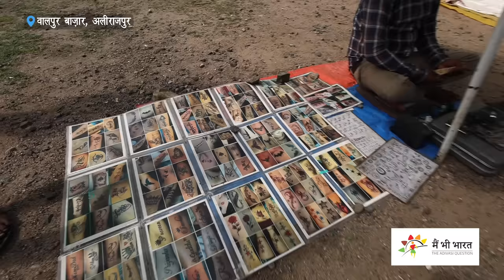भीलालों का मशहूर वालपुर बाज़ार | Famous Valpur Adivasi Bazaar in Alirajpur | Tribes of MP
Welcome to the bustling town of Valpur, nestled in the picturesque Alirajpur district of Madhya Pradesh, India. While Valpur is renowned for hosting the vibrant Bhagoria mela, a unique annual celebration of the Bhil tribe coinciding with the festival of Holi, it also boasts a lively weekly haat that adds to its cultural charm and significance.

Every week, Valpur comes alive with the vibrant colours, sounds, and aromas of its traditional weekly haat, or market. This rustic bazaar serves as a gathering point for the local community and neighbouring villagers, fostering a sense of camaraderie and interaction. The haat is a hub of activity, a microcosm of the region's culture, trade, and daily life.

As you wander through the market, you'll be greeted by a kaleidoscope of sights and sounds. Stalls and makeshift shops line the narrow streets, offering a diverse array of goods and produce. A market is a place where the Bhil tribe's rich heritage is on full display, from the intricate handicrafts and traditional textiles to the vibrant artwork and tribal jewellery that reflects their artistic prowess and cultural identity.

Amidst the hubbub of bartering and negotiations, you'll find a variety of products being traded. Fresh vegetables and fruits, locally sourced grains, and spices create a palette of colours that mirror the region's agricultural bounty. Handwoven baskets, pottery, and traditional wooden artefacts showcase the skilled craftsmanship that has been passed down through generations.

The Weekly Haat is not just a commercial endeavor; it's a social and cultural institution that brings people together. Villagers and traders gather to exchange news, stories, and laughter. You might even be treated to the rhythmic beats of traditional music and dance performances that resonate with the pulse of the Bhil community.

Venturing deeper into the market, your senses will be tantalized by the fragrant street food stalls serving up savoury snacks and local delicacies. The aromas of spices and sizzling dishes create an irresistible allure that's hard to resist.

In essence, Valpur's weekly haat encapsulates the heart and soul of this rustic town. It's a place where tradition and modernity seamlessly blend, where the Bhil community's identity is celebrated, and where the vibrancy of rural life finds its expression. As you explore the market, you'll experience the essence of Valpur's cultural heritage, its people, and the unique way of life that sets it apart.